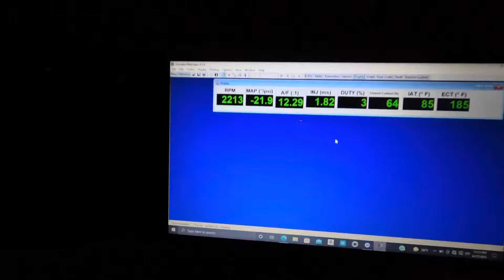24/20 All Motor Kseries Ek Driving/Reactions Video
In this video i show some driving of my now gone 24/20 KSeries Ek Coupe. I also have some reactions of some of my friends!